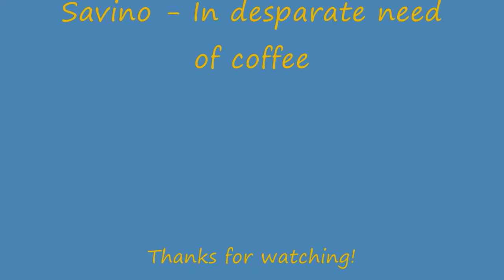Soft Plastics Fishing - Savage Sandeel Slug - cod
Can your lure make that much difference? On any given day any pattern or colour may work. so far the Savage Gear Sandeel Slug is proving to be very consistent!